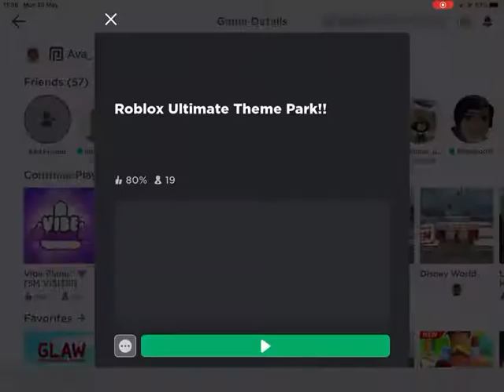At Disneyland !|Icxlollies